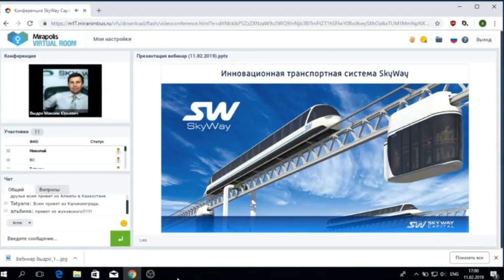11.02.2019 Вебинар «Презентация компании SKY WAY CAPITAL»🚅